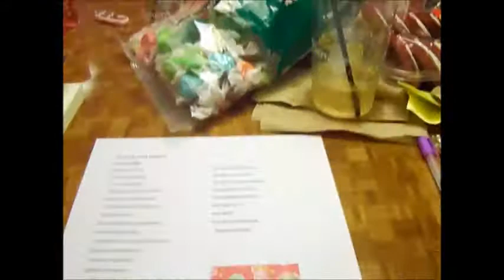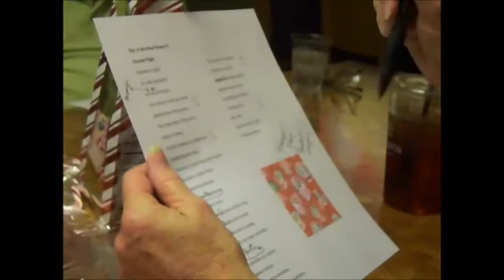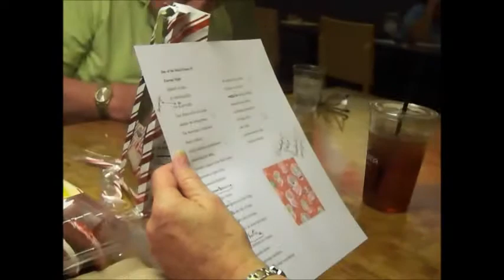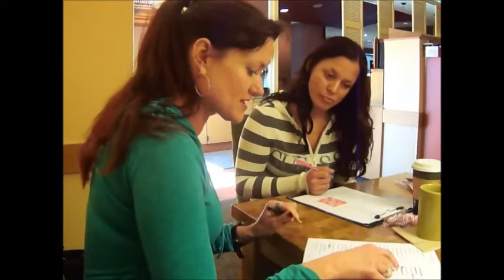Author Writer's Critique Group "Books Born Here" at Work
I'm a children's author who also enjoys creating videos for my family friendly variety channel. In this video, I show how our writer's critique group works. Our group is called, Books Born Here," and we've been meeting for fifteen years, in Southern California. Authors write in all genres and age groups, including children's books to adult fiction to poetry. The purpose of this video is to demonstrate how a productive critique group works. All copyrights to the poem read in this video belong to the author/poet Melissa Salazar.  I apologize for the background restaurant noise. Have a great day!